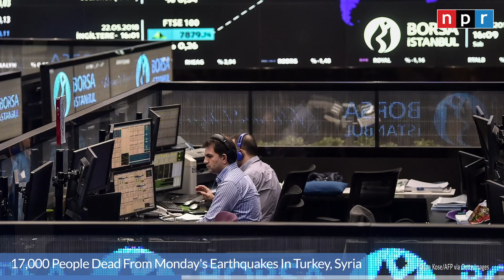17,000 Dead in Turkey, Syria; Biden Travels to Tampa | NPR News Now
NPR’s “News Now” is a roundup of the top stories of the day in under five minutes:

0:00 Today's Top Stories
0:15 17,000 Dead in Turkey, Syria
1:10 Biden Travels to Tampa Today
1:54 Guilty Pleas in 2019 El Paso Shooting
2:50 Ohio Evacuees Can Return Home

Cover Photo: Burak Kara / Getty Images